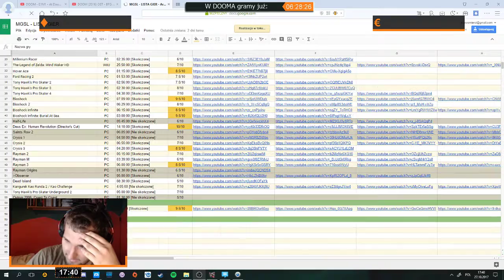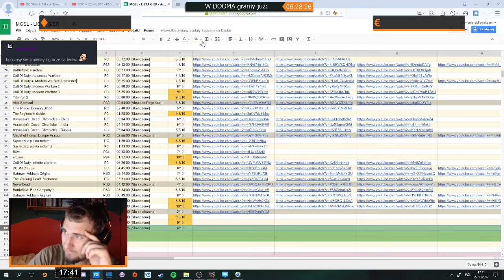DOOM II | Epizod 5/5